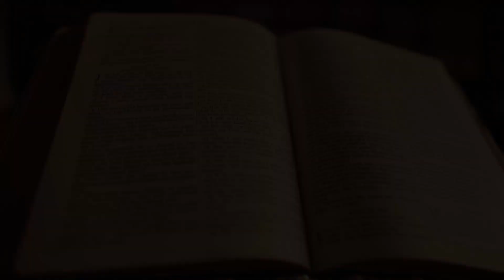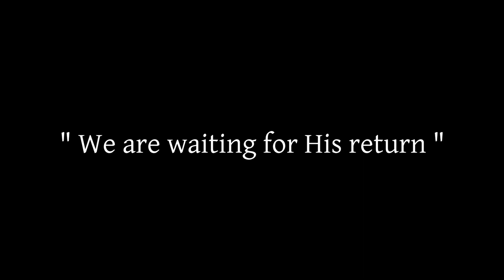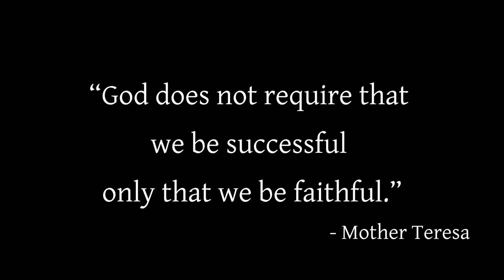Nov 15, 2020 Today's Catholic Bible Reading & Gospel Reflection / Talents / Matthew 25:14-30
reflection: Fr Biju Abraham